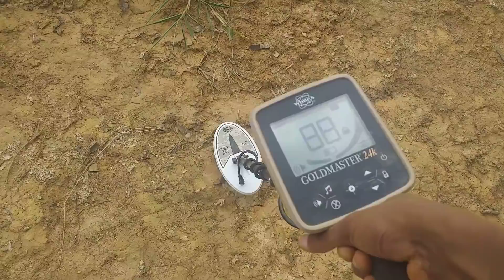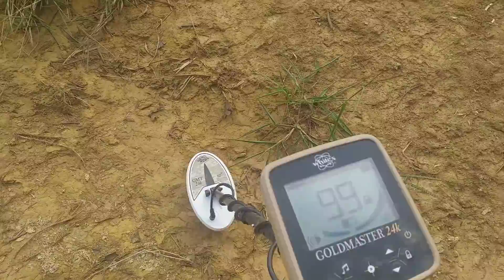Caçador de PEPITAS de OURO EP15, a busca continua...